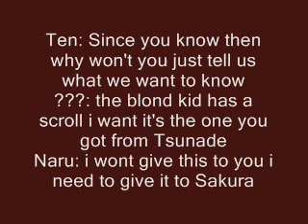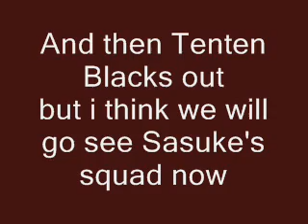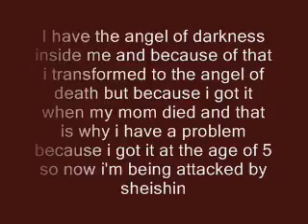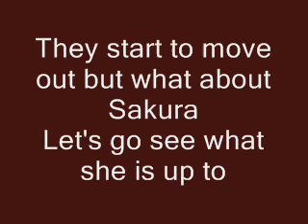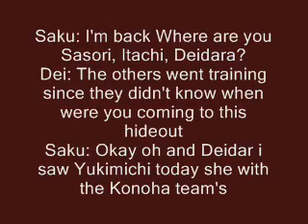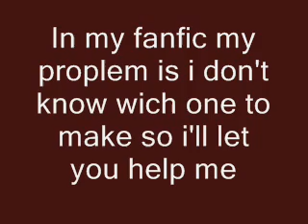AkaSaku Story Part 5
I HATE MY FREAKING BIRTHDAY
but i got to make part 6 already
but ItaSaku SasoSaku DeiSaku or another Akasaku couple